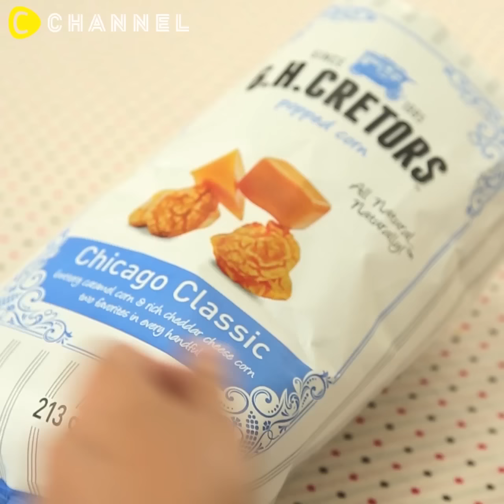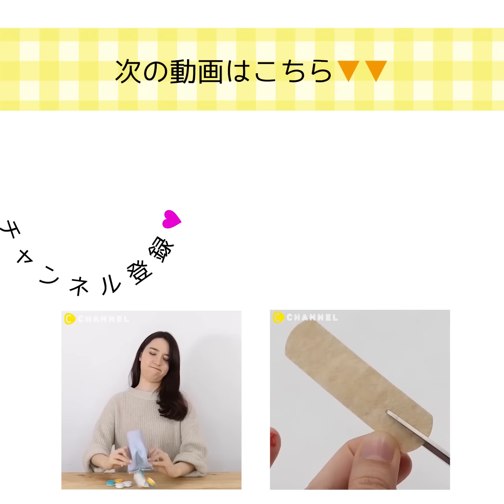冷やし中華をちゅるちゅる食べる☆ コンビニ麺のほぐし方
①冷やし中華をちゅるちゅる食べる☆コンビニ麺のほぐし方

暑くて食欲がない…
そんなとき食べたくなるのが麺類！

最近はコンビニでもいろんな冷たい麺類が売られてますよね！
調理の必要もないし、美味しい☆

でも一つ問題が…

それは麺が固まっててなかなかほぐれないこと！
無理やりほぐそうとすると、汁がビシャッとはねちゃったり(泣)
みなさんもそんな経験ありますよね？

コンビニ麺を簡単にほぐす方法を紹介します！

【方法】
①付属の具材などを全て出す
②スープを半分ほど麺に注ぐ
(ざるそばなどほぐし水が付属の場合は、ほぐし水を全部かけてください！)
③蓋をしっかり閉め、奥、手前、左、右に振る
(麺の種類にもよりますが、(奥 ⇄ 手前 5回 + 左 ⇄ 右 5回 ) × 4周 ほどでほぐれます)
④具材をのせて
召し上がれ♪

麺も綺麗にほぐれれば、より美味しく感じられそう☆
夏にぴったりな冷やし麺
上手にほぐして、食べて、夏バテも撃退しましょ！

②ストレス解消ワザ！ゆで卵の「殻」をスルッとラクラクに剥ける方法３選！
サンドイッチなどに人気の卵ですが、
殻を上手に剥けなくてイライラしちゃうことも…。

③パーティーの人気者！取りやすいお菓子の開け方★
スナック菓子をたべるとき、普通に開けると取り辛いし手が汚れてしまいがち。
そんな時に便利な開け方！